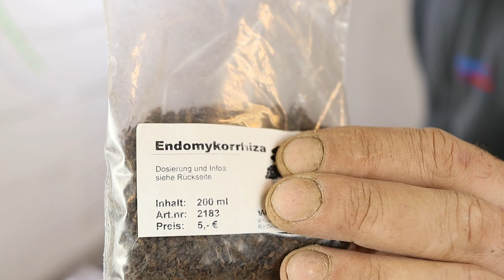"Katsura - Acer palmatum" Japanischer Fächerahorn | Umtopfen und Rückschnitt | Bonsai VLog #21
Hallo Bonsaifreunde!
In dem Video seht Ihr dann, den nächsten Baum, auf dem Weg in eine richtige Bonsaischale! Also "A Tree in the Pot"! 😊 Es handelt sich hierbei um einen ca. 8 Jahre alten japanischen Fächerahorn "Acer palmatum - Katsura". Er hat ein schön ausgeprägtes Nebari und bekommt eine neue Schale, nachdem er 3 Jahre lang in einem großen Blumentopf zum wachsen stand. Es ist mit Abstand mein Lieblings Ahorn und auch mein erster "Doppel Stamm" in der Form.
Schaut selber wie ich ihn umtopfe und im Anschluss noch zurückschneide.

PS: Die Aufnahmen stammen aus März 2019

▬ Social Media ▬▬▬▬▬▬▬▬▬▬▬▬▬▬▬